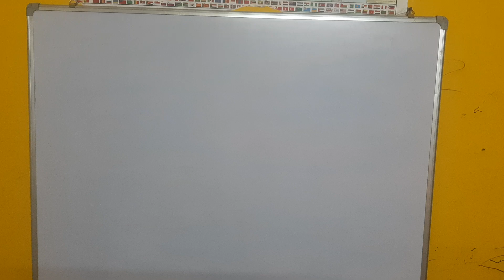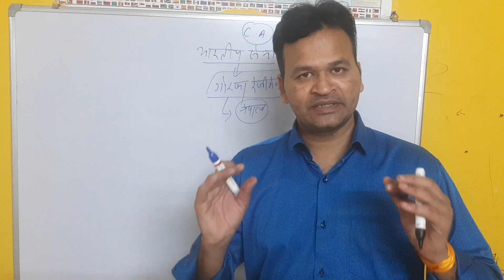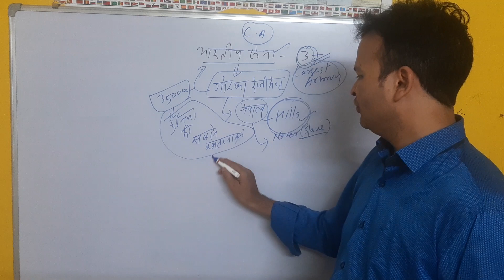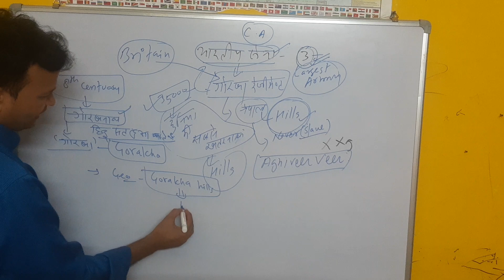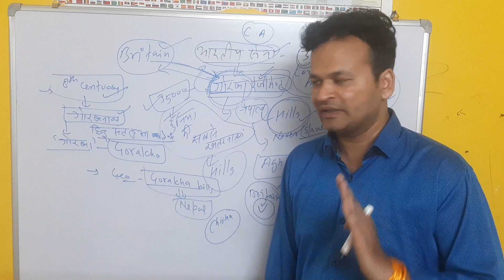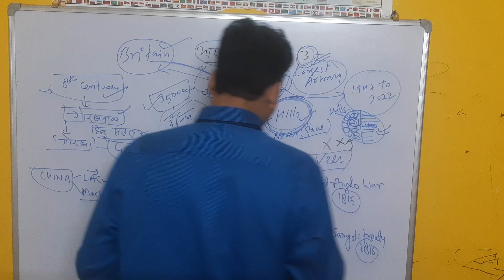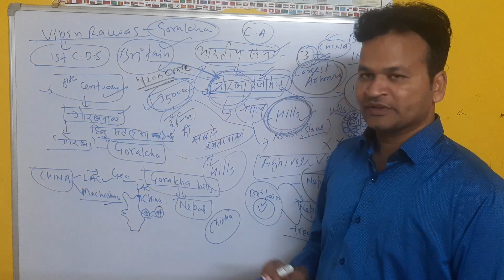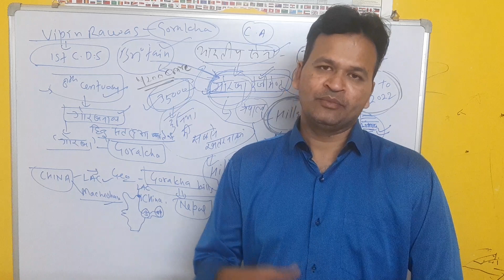चीन ने चला खतरानक दिमाग भारत के खिलाफ जिसका प्रभाव सेना के मनोबल पर पड़ेगा!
Gorkha regiment..
sangoli treaty
Anglo-Nepal war..
Indian Army power